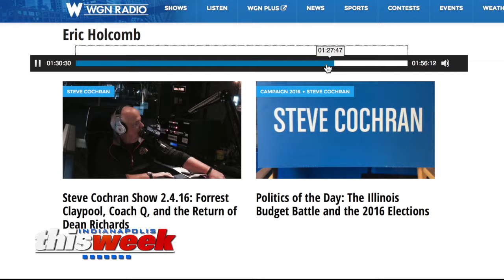Eric Holcomb interview with Indianapolis This Week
The former leader of the Indiana Republican Party is now seeking to be Indiana's next Senator